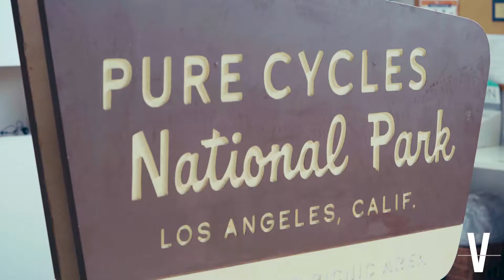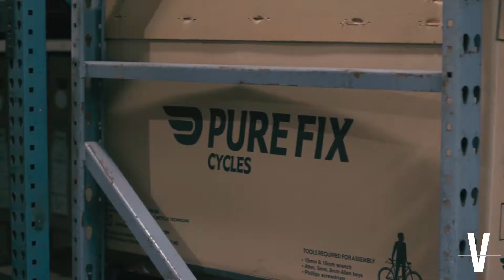BR Interviews Michael Trainer on Peak Mind and Global Citizen